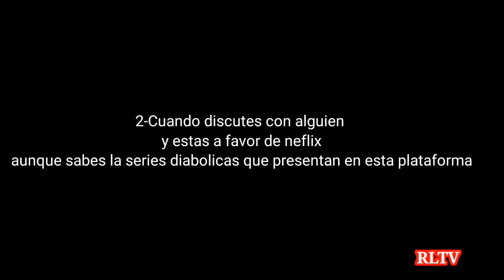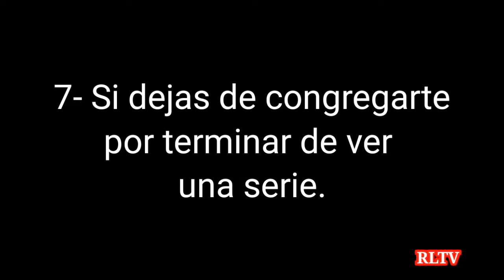EL TOP 7 | 7 cosas que dan a entender que NEFLIX es tu ídolo aunque tu seas cristiano ¿ si o no ? ;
Despierta cristiano ya cristo viene el tiempo se acaba no te distraigas tanto

visita mi perfil de Instagram
Estoy en Instagram como @ronaldlopeztv. Instala la app para seguir mis fotos y videos.